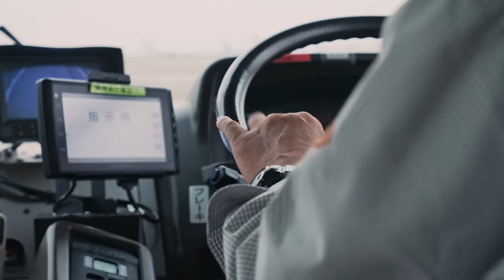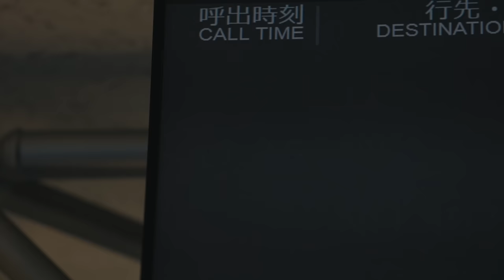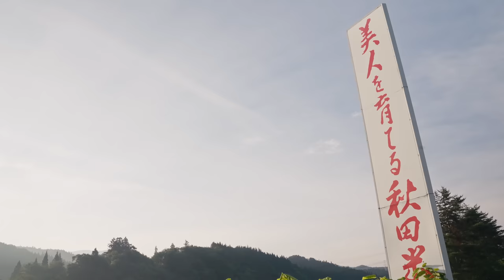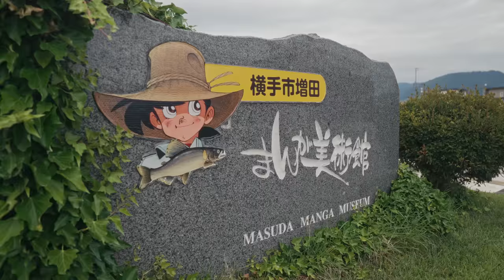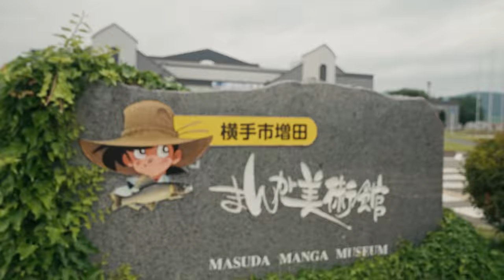Extreme BFS Fishing For Japan's Most Prized Fish!!! Epic BFS Adventure!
Deep In to the high mountain streams of Japan's Akita Prefecture resides one of Japan's most revered sport fish, the Yamame. Recently, the Hook Up Tackle crew teamed up with Megabass on an expedition to chase after this sacred fish in its birth waters deep in northern Japan. With the knowledge of master BFS angler Masakazu Fukuyama and and an endless supply of prestine mountain streams this team of dedicated anglers set out to capture the experience of chasing this wild fish and the deep rooted culture behind it.

MB01QHWTTLI5FP7
MB01FTOQRS1JKUY
MB01IX9S988IZCP
MB01FJL9XDZN74X
MB01NML9RUOBO0E
MB01QW5HGTTGZX7
MB01OZHYHY5WMKN
MB01PVNVL5UDLLN
MB01WOIE8B6CJCN
MB01Y7CWKYBKHC4
MB01AGQWF5BFFHU
MB01TBQOSXXUPUX
MB01KCGHQ0DP1OZ